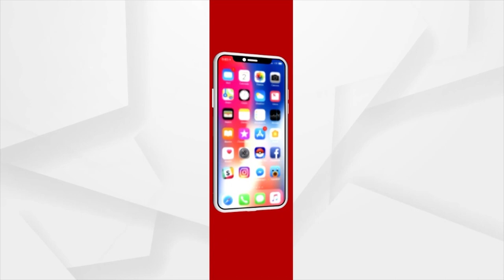Swami Swaroopanand Saraswati Expresses Her Experience Of Meeting President Draupadi Murmu